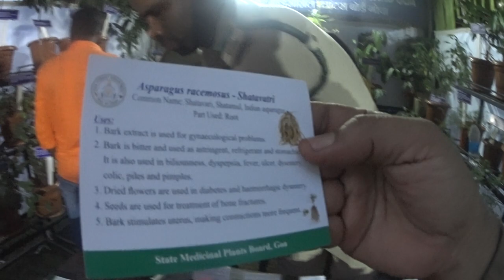Medicinal plants... from the Goa Forest Department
Check out a small part of the medicines that Goa's jungles offer. Recorded by Frederick Noronha (FN).